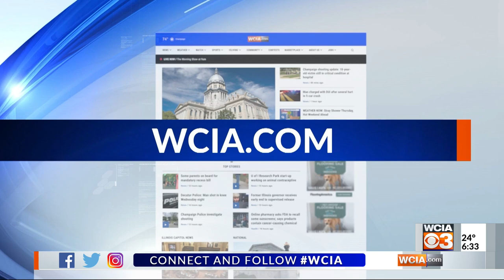Magic Milk | Ag in the Classroom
Meteorologist Jacob Dickey sits down with Sarah Kaper of the Champaign County Farm Bureau Foundation to talk about milk and to demonstrate a fun science experiment the kids will love!

Get more on WCIA.com/agintheclassroom